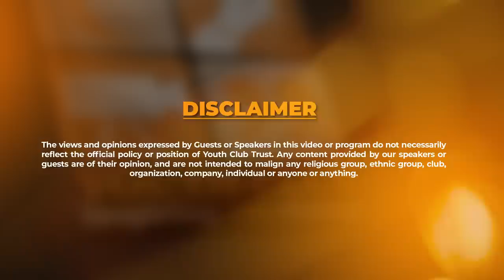Doubts and Desires || The Teen Show || Ep 03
The Youth Club Trust is a non-sectarian, non-political organization calling the youth towards the deen of Allah and helping them find productive ways of utilizing their energies.

Because we are a non for profit organization we need your support to bring more quality content!

Account Details:
BANK: MEEZAN BANK LIMITED
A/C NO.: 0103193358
BRANCH CODE: 0301-BLUE AREA BR-ISLAMABAD
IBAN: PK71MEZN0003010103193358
SWIFT CODE: MEZNPKKAN
ADDRESS: 37-B, TAHOR PLAZA, JINNAH AVENUE, BLUE AREA, ISLAMABAD

Pledge Now!